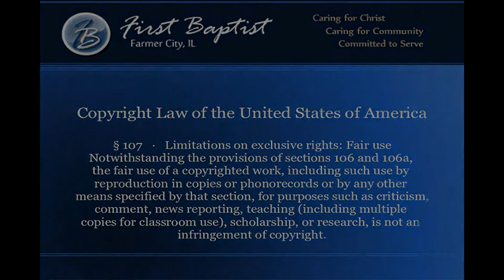Gray Areas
Pastor Michael Jenkins continues his sermon series on I Corinthians. How do we as Christians make Godly decisions when it isn't black and white.